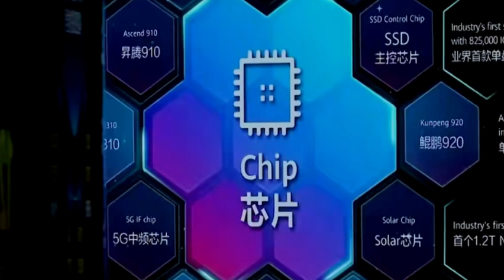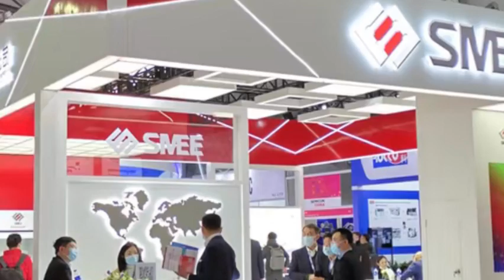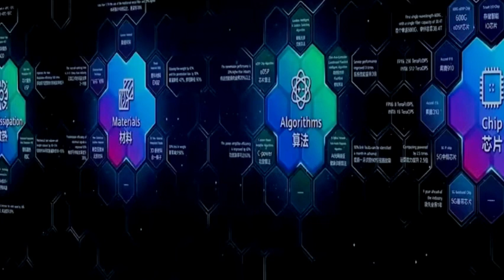ASML Ex-CEO Was Right: Why China's Mature Chips Are a Game Changer？